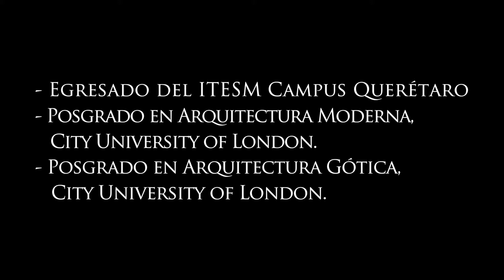Arq Jesus Nava Ramirez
Portafolio de proyectos
ID 62*15*71081
Mi cel es 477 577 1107